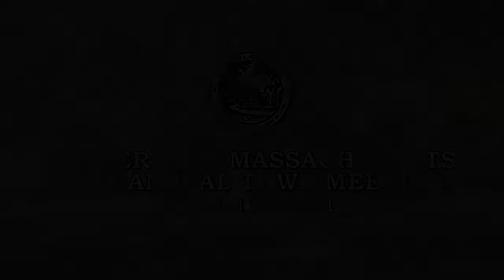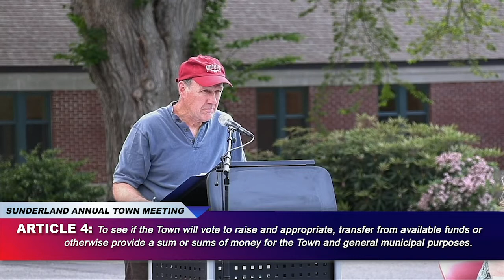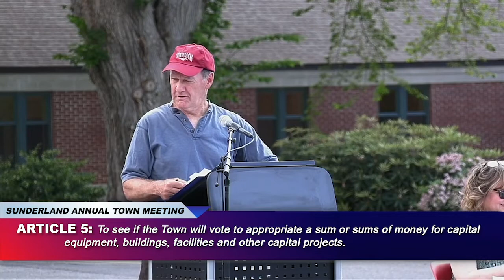Sunderland 2021 Annual Town Meeting